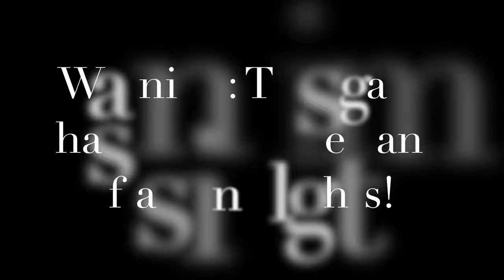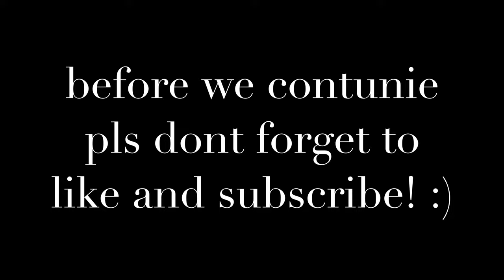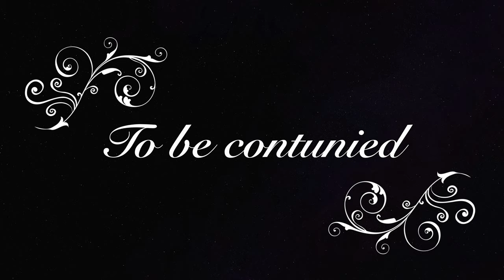A Scary Roleplay, Horror Story! (Dead Silence)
Huda & Joulie played the story and editted this video together!